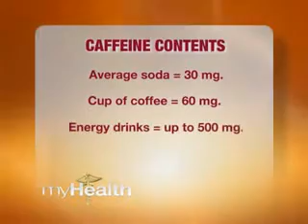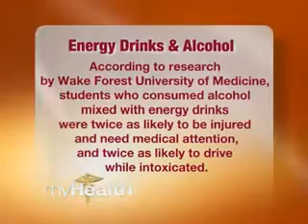Energy Drinks- Are They Safe?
On this health segment of Lifetime's "The Balancing Act," Dr. David Friedman explains why you might want to avoid the ever-popular energy drinks.  Containing huge amount of sugar and caffeine, these drinks rob your body of nutrients and leave you more tired than before!  Dr. Friedman explains why these drinks are especially bad for athletes, even though energy drinks are frequent sponsor of athletic teams and events.